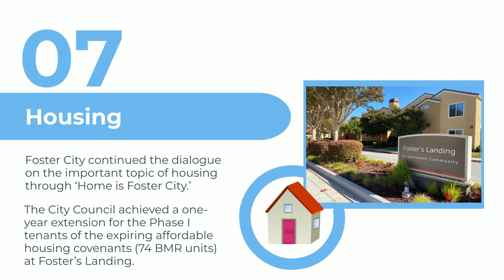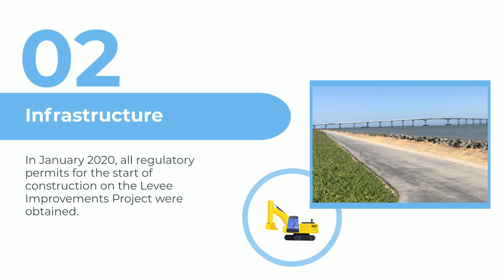Foster City | State of the City 2020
In this year’s State of the City video, Foster City Mayor Catherine Mahanpour reflects on the City’s major accomplishments in Fiscal Year 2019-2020.

To learn more about the City’s achievements, view the Fiscal Year 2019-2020 Community Annual Report